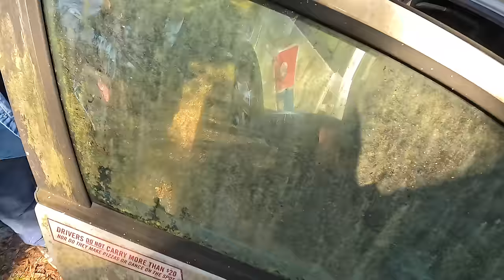I Bought one of @Samcrac cars - Full Farm Tour Exclusive Never Before Seen Cars!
Be sure to say HI to @Samcrac
Sub to @MonkeyWrenchMike